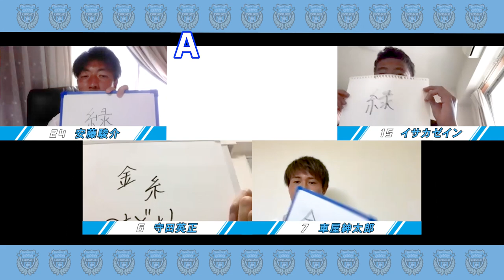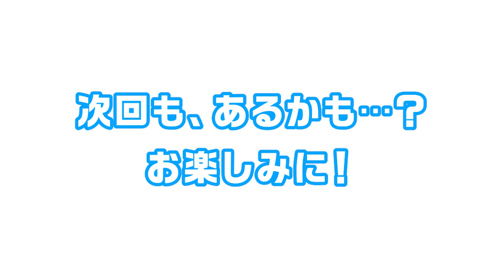【公式】安藤駿介の「この案、どう?」（クイズ編 #03）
「こういう状況だから、何か面白いことできないかな」という選手会長であるアンちゃんこと安藤駿介選手のひと言から始まった本企画。
ゆるーく始めてみました。

「この案、どう?」というタイトルの通り、その時集まった選手たちにその日やりたいこと・話したいこと（案）を提案（どう?）してゆるーくやっていきます。

第3弾、計8回目は、「先生がやりたいと言ってる」とクラブ内でも話題になった!? この4人（アンちゃん、ヒデ、シンタロウ、ゼイン）でzoomを活用してお話し会をやってみました…　の続編です。